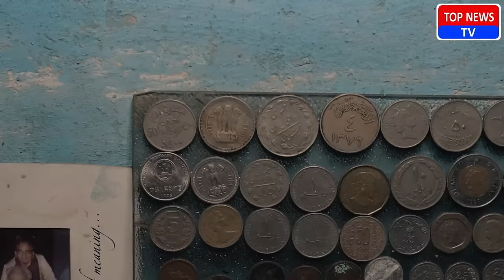400 Saal Purani Haveli mein Chhupi Khofiya Surang | Lahore Fort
This haveli is owned by two families. This interview shows a lady of this family named Khawar Khursheed. She tells us about the haveli and the secret ways and tunnels going through the haveli. She tells the history and perks of this haveli.
This haveli is located in Delhi Gate which is one of the oldest places in Lahore. This haveli was under the ownership of Raja Ranjeet Singh. It was then transferred to Deewan Baijnath who was additional stunt commissioner of Lahore. And then it was transferred to Mrs. Khawar Khursheed.
This haveli is really important for the history and culture of old Lahore. We are very thankful to Mrs. Khawar Khursheed for letting us document this whole experience and this beautiful master piece of old times.
Anchor: Bilal Ahmed